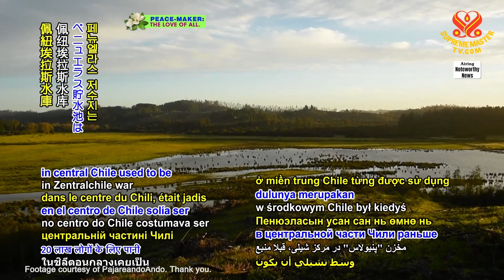1758 NWN 2 climate change brings unprecedented drought to Chile 1080p